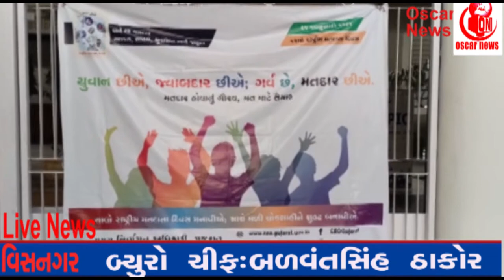Mahesana વિસનગર એસ કે કોલેજ માં કલેક્ટર ની અધ્યક્ષતામાં વિશ્વ મતદાન દિવસ ની ઉજવણી # OscarNews